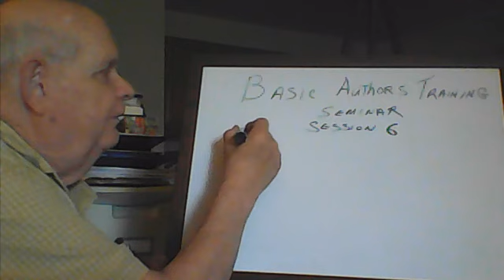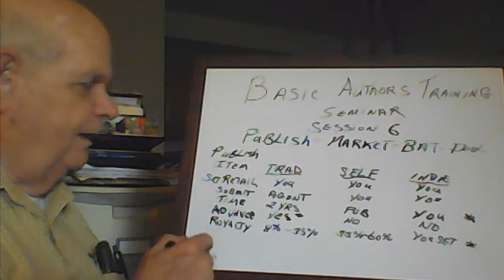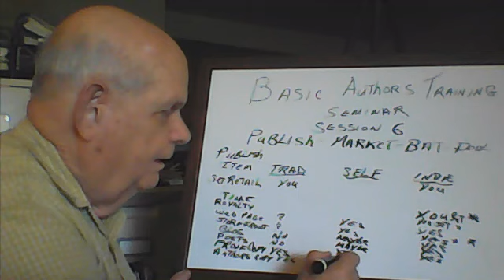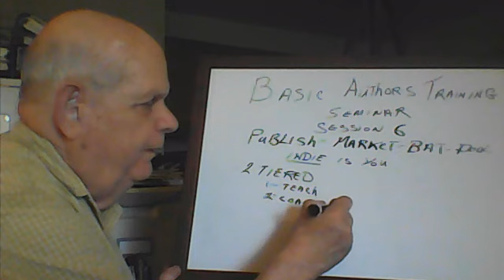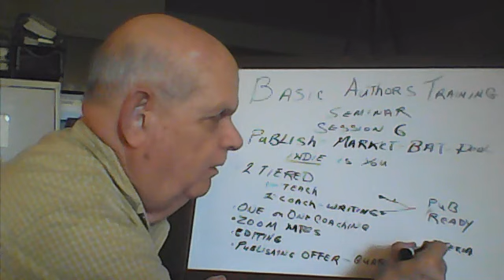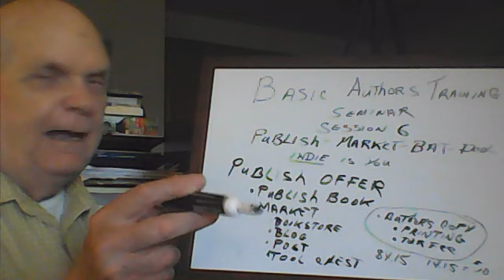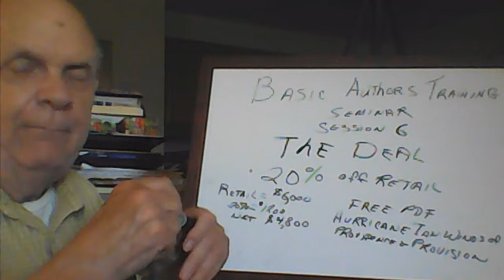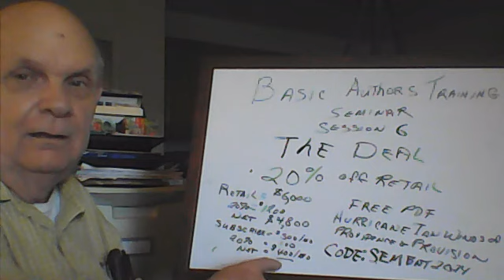B A T Seminar Session Six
Session Six is the conclusion of the seminar with emphasis on Publishing, Marketing, Basic Authors Training course, and the Deal. The author is extending a money saving deal that is sure to attract your attention.